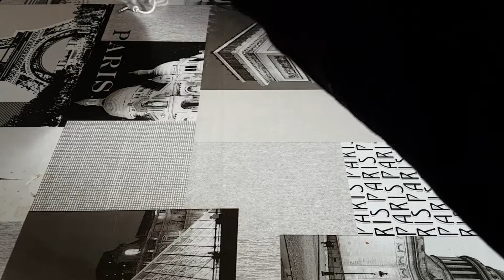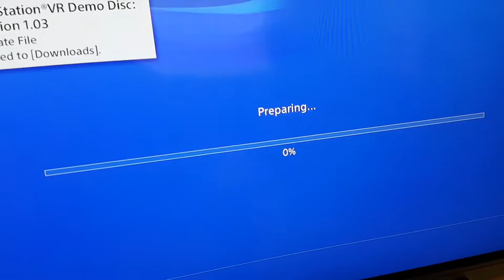PlayStation VR Kutu Açılımı - Türkçe Unboxing